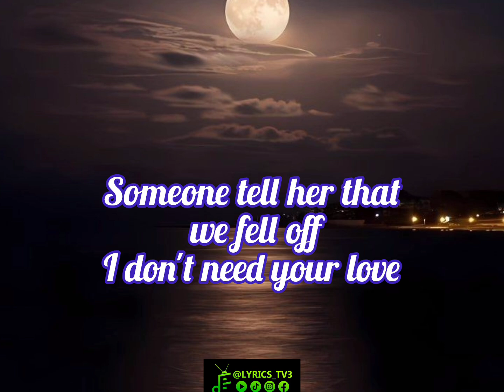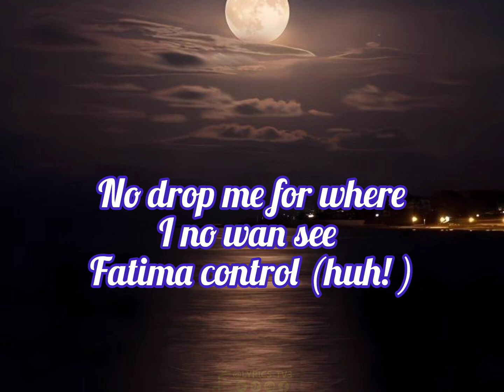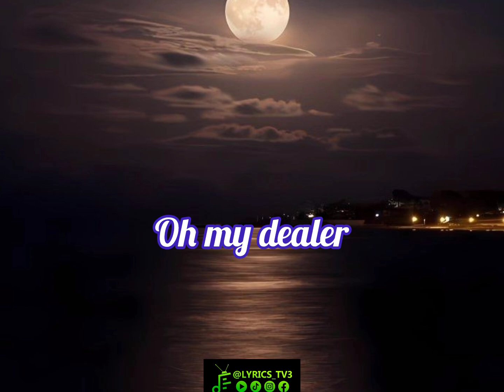Oh my Dealer - kizz Daniel x Kaestyle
Extremely talented Nigerian musician and singer Kaestyle has mesmerized audiences with a brand-new, spine-tingling rendition of his hit song “ artist rap My Dealer.”

He called upon the legendary Nigerian singer, composer, and FlyBoy Inc. lead singer Kizz Daniel’s musical talent to help him win the hearts and minds of music lovers with this fresh rendition.

This song’s memorable tune will stick in your head forever. It is recommended that you play this song several times.